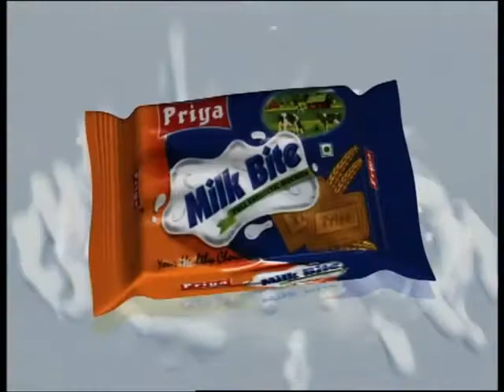Priya Milk Bite